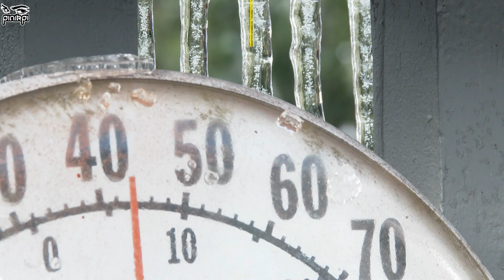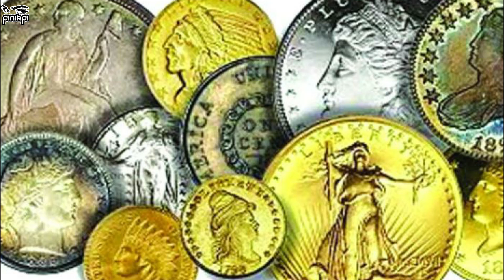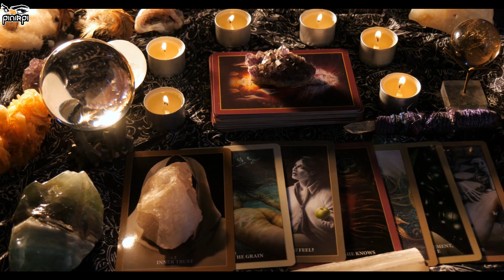এবার শুনুন "ঘুমের সময় কিভাবে ১টি ফ্যান আপনার জীবনের ১২টা বাজাতে পারে!" Is it Myth?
South Korean people believe that sleeping with a fan on can harm us. Many people in our country believes that there is ghost in tamarind trees but many of us know that these are all myths but we do not know what are reasons behind these believes. In today's video I will try and educate you all about the scientific reasons behind these myths.
***pinikpi: shorturl.at/axzLX
***pinikpi ANIMATION: shorturl.at/kuKRX
আমার সাথে যোগাযোগ করার মাধ্যমঃ